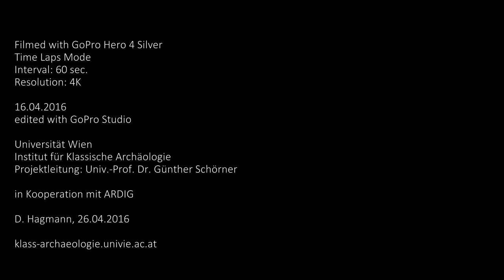Archäologischer Survey Oberaustall/OÖ 1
Am 16. und 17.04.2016 führte das Institut für Klassische Archäologie der Universität Wien einen archäologischen Survey am Fundplatz Oberaustall im Rahmen eines Projektes zur Erforschung der ländlichen Besiedlung in Noricum im Bereich des heutigen Oberösterreich durch.

Das Video zeigt den Vorgang des systematischen intensiven archäologischen on-site Rastersurveys.

Projektleitung: Univ.-Prof. Dr. Günther Schörner

Video mit GoPro Studio auf 1080p konvertiert